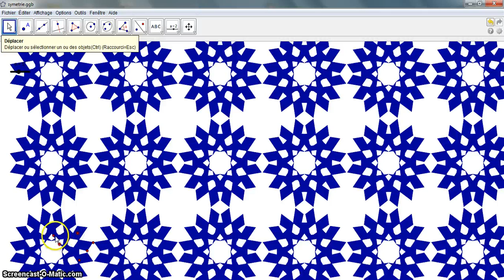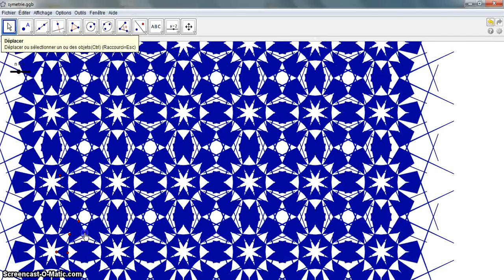Beauty of maths (Tessellation with Geogebra3.2)